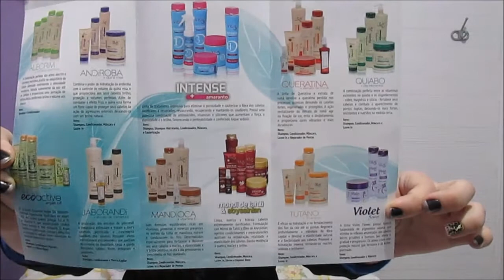RECEBIDOS DE JUNHO